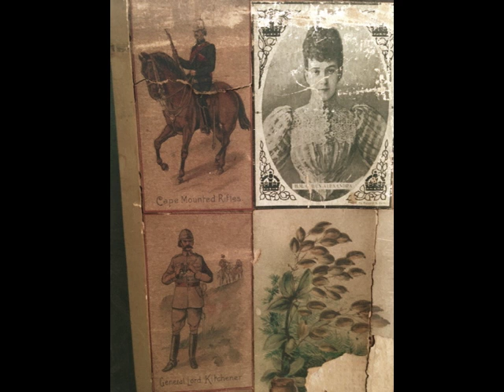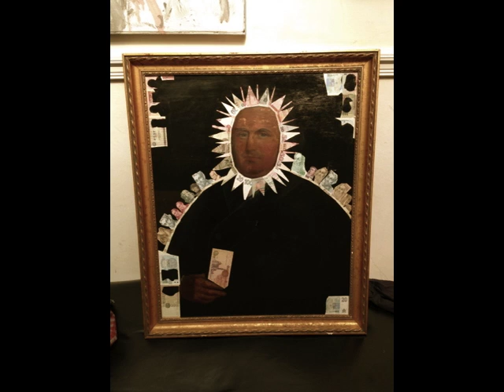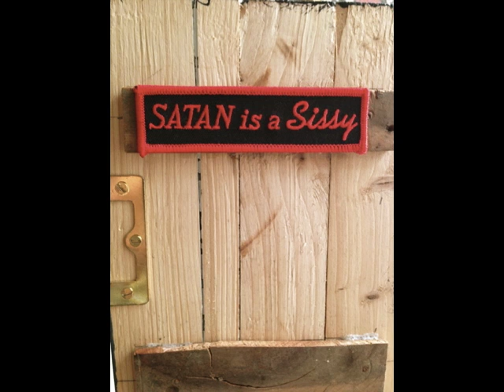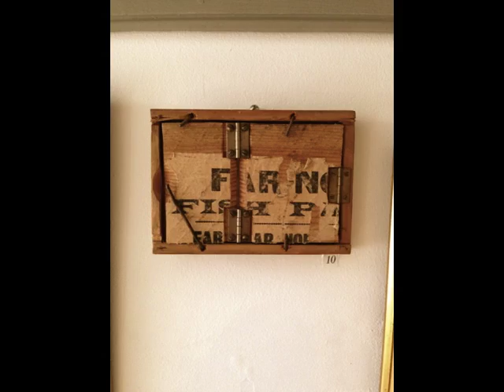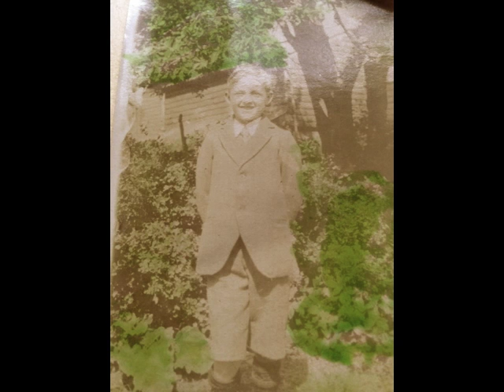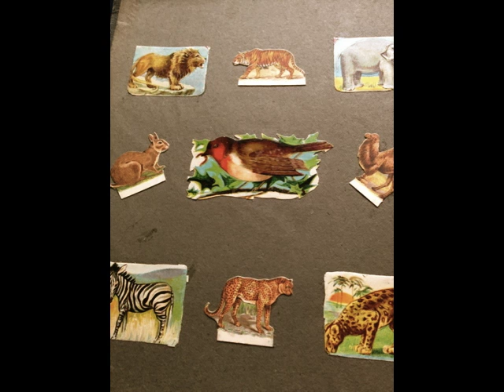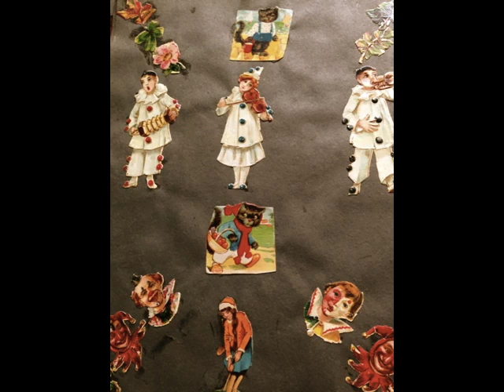Victorian Screens and Macabre Dreams by Jeffrey Louis Reed [Music by Disastronaut]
My New Show is Now up in Lewes - at Patisserie Lewes - until 9th September